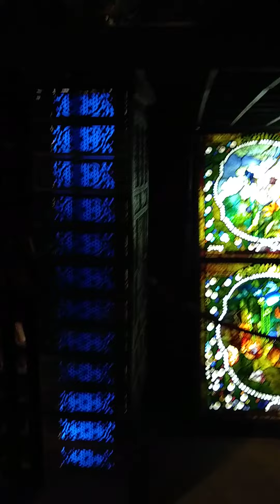House on a Rock-5